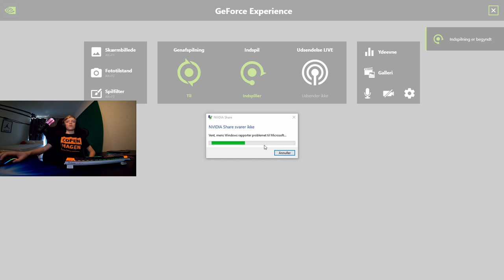Forza Horizon 5 Dansk Marvin